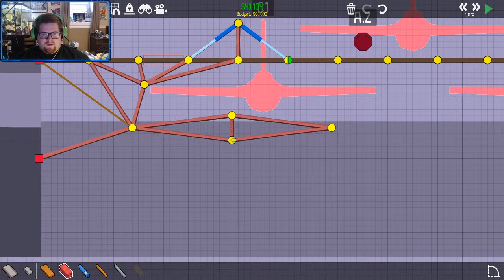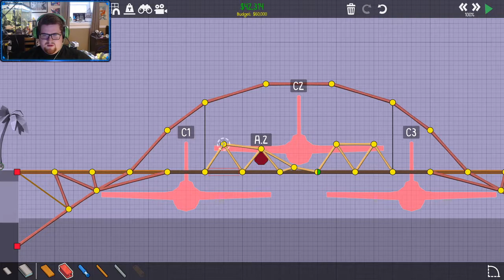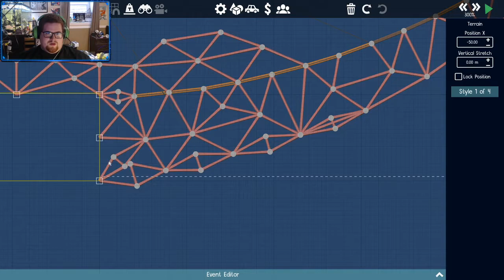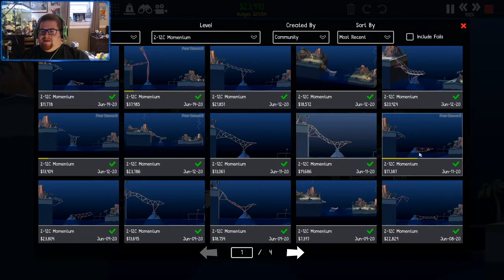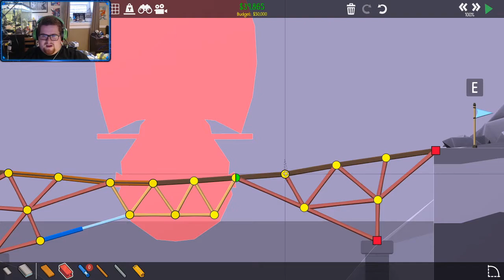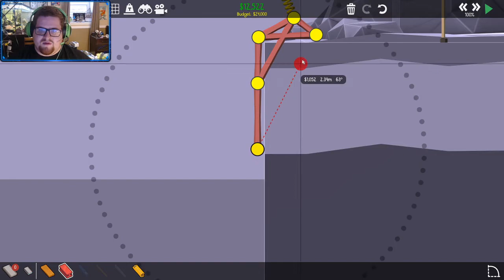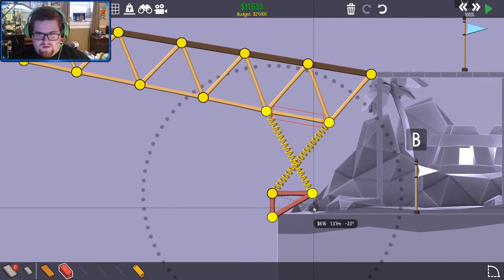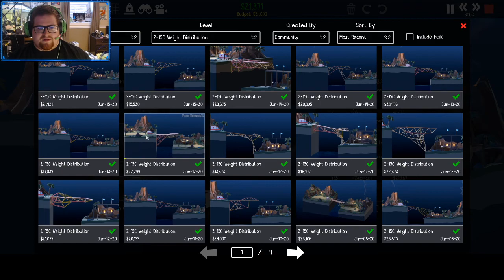Poly Bridge 2 Ep 9